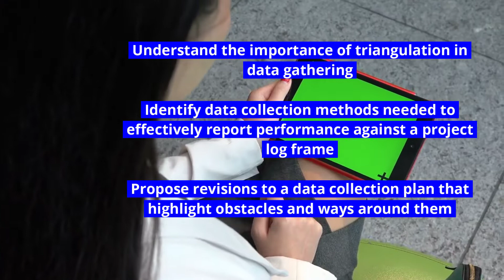Competence in Data Collection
To be assessed for a Certificate in Monitoring and Evaluation visit the PME Academy.

Explain how to effectively select data collection methods
Describe different qualitative and quantitative data collection methods
Explain the importance of methodological triangulation in M&E
Appreciate that different collection methods have different strengths and weaknesses
Understand the importance of triangulation in data gathering
Identify data collection methods needed to effectively report performance against a project log frame
Propose revisions to a data collection plan that highlight obstacles and ways around them
Prepare a code of ethics and conflict sensitivity approaches for data collection
Make effective decisions about data collection